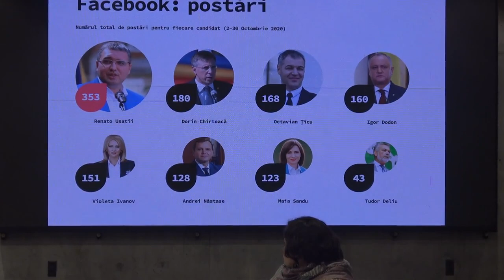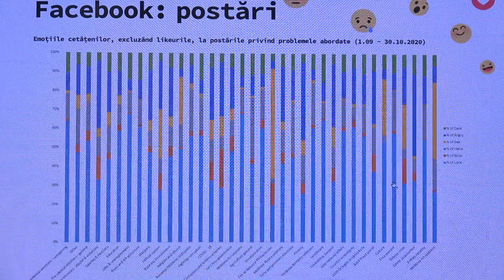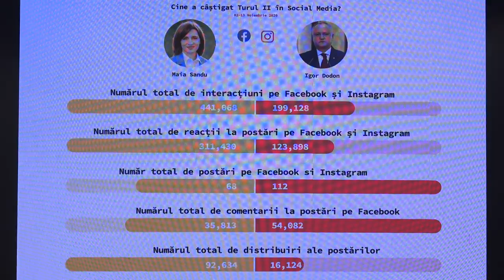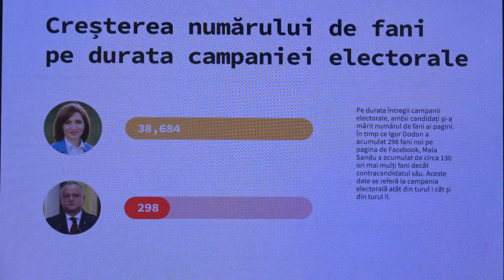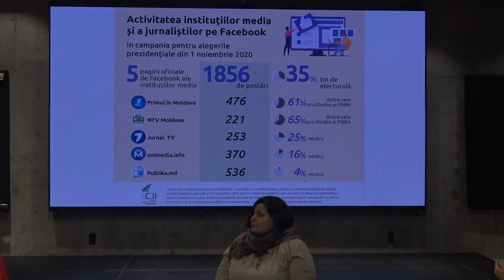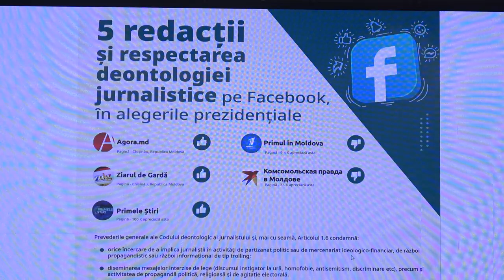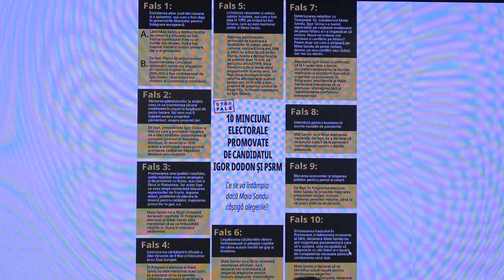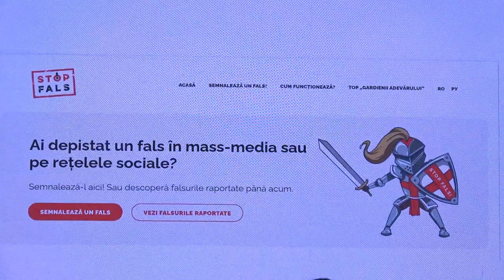Panel de discuții „Rolul Social Media în procesul electoral”